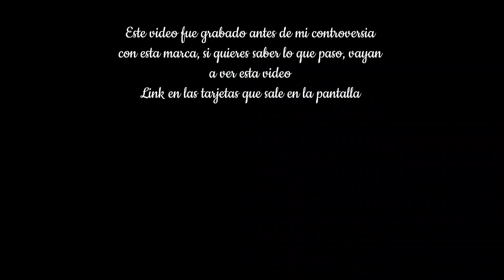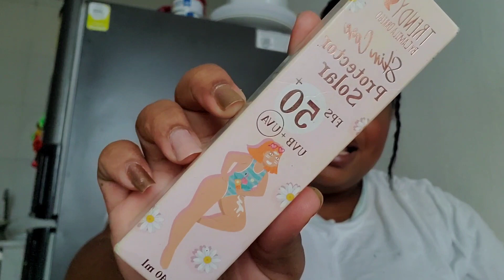Hablemos de Trendy || La marca innombrable en mi canal